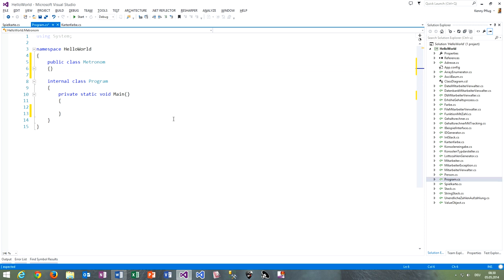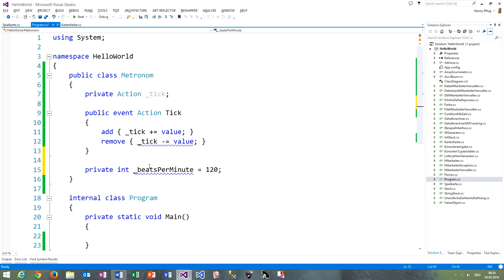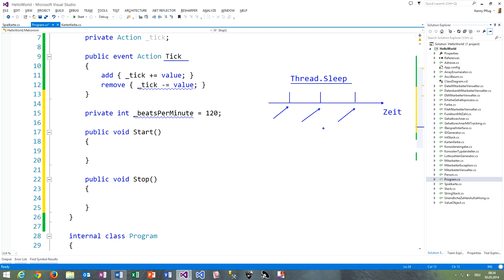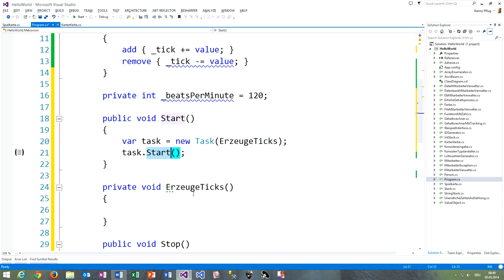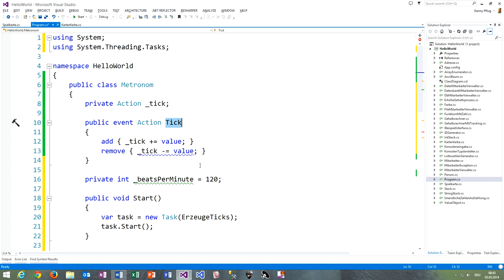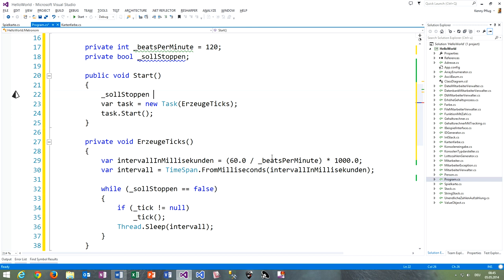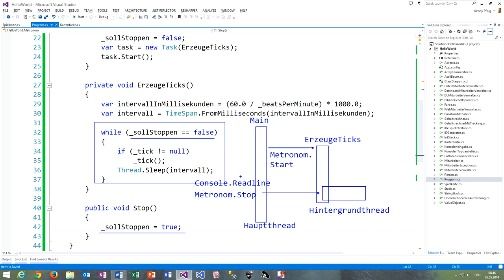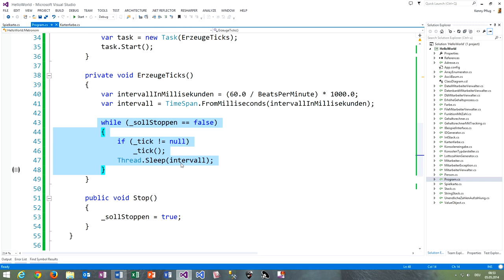93 Events definieren in C#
In diesem Video zeige ich Ihnen, wie Sie Events in C# definieren können. Des Weiteren erhalten Sie ein kurze Einführung in Multithreading mit der Klasse Task.